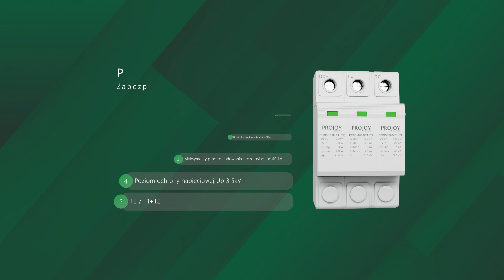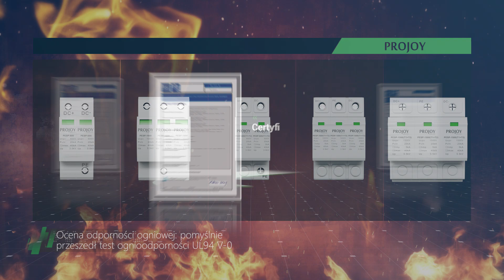Projoy Surge Protector Introduction (Polish Language)